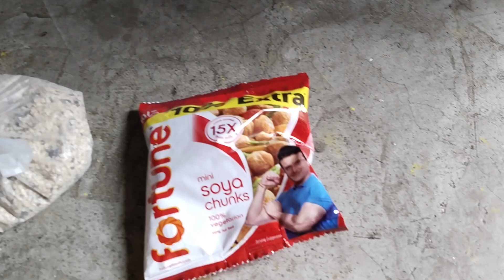সারাদিনের কাজকর্ম সেরে বিকেলে রিয়া কে নিয়ে গেলাম হাসপাতাল 🥺🥺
সারাদিনের কাজকর্ম সেরে বিকেলে রিয়া কে নিয়ে গেলাম হাসপাতাল 🥺🥺bengalivlog